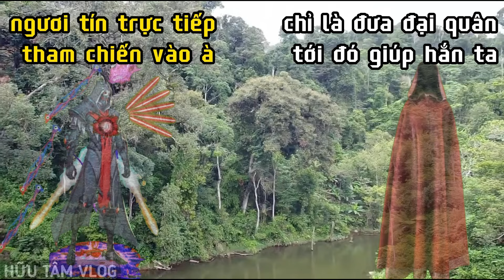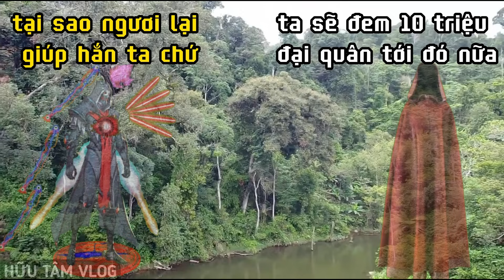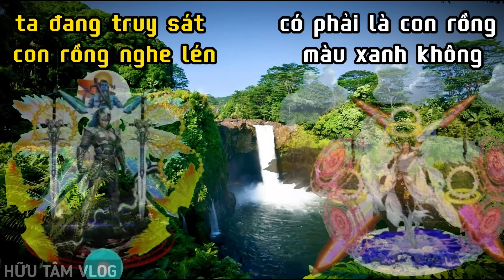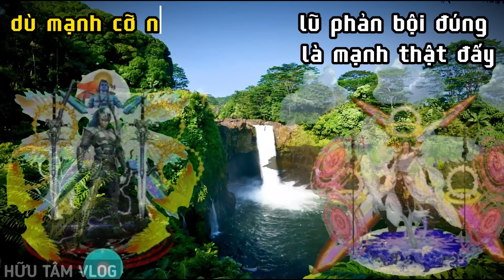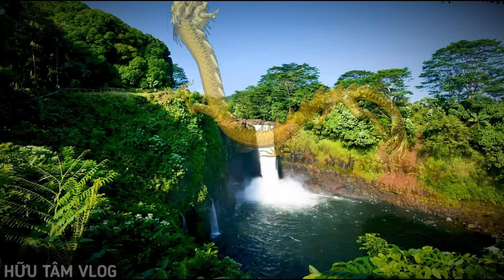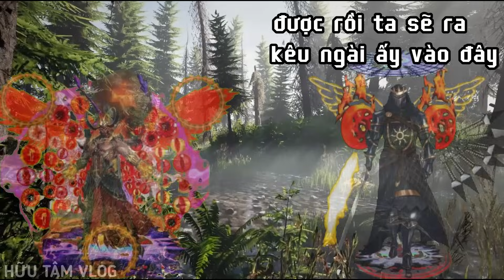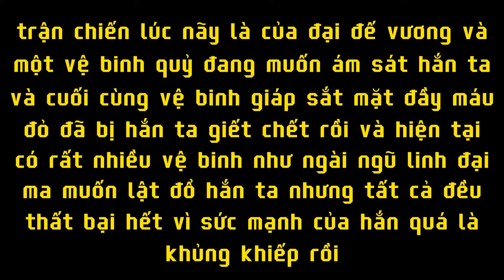Săn Ma Tâm Linh Kế Hoạch Tiêu Diệt Đại Đế Vương Và Bí Mật Về Cuộc Giải Cứu Được Tiết Lộ.Phim Ma